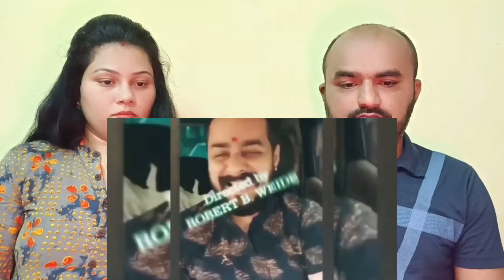Sudhanshu Trivedi 🔥 Vs Kanchana Yadav 😀 || Sudhanshu Trivedi Thug Life 😊 || Indian Couple Reaction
Indian Couple Reaction | Sudhanshu Trivedi 🔥 Vs Kanchana Yadav 😀 || Sudhanshu Trivedi Thug Life 😊 ||

Credits:
Original Video Link: